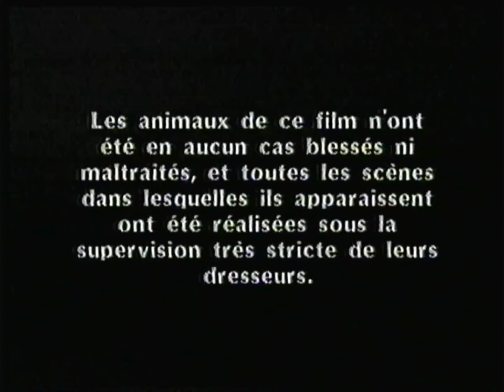C+Belgique - Avril ou Juillet 1997 - 2 Bandes Annonces + Surprises